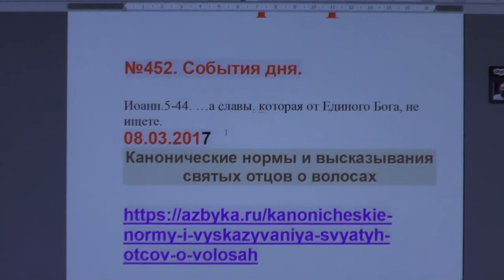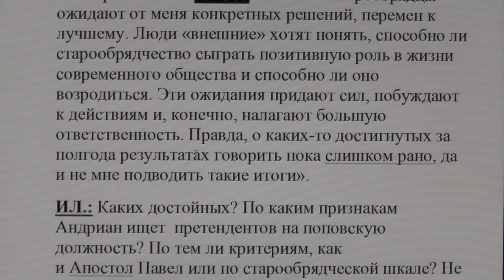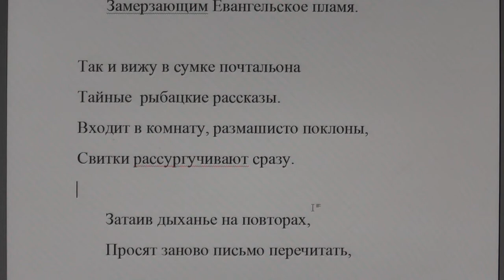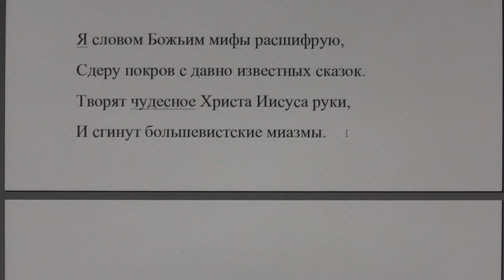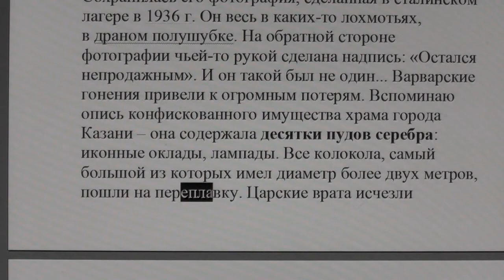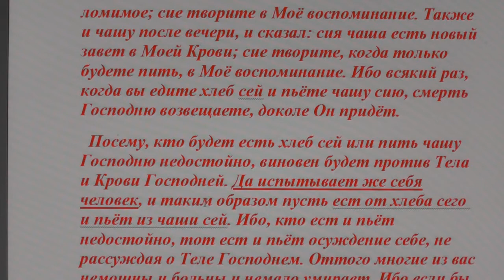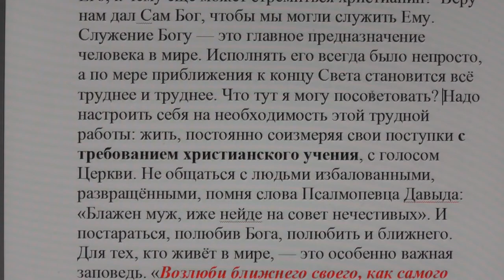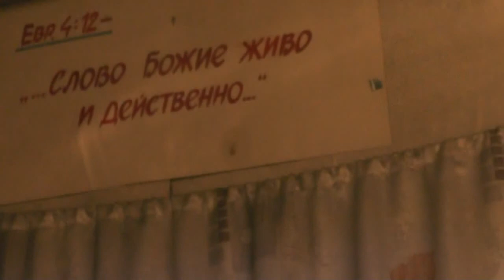№453. События дня. Иоан.5:44 …а славы, которая от Единого Бога, не ищете. 09. 03. 2017